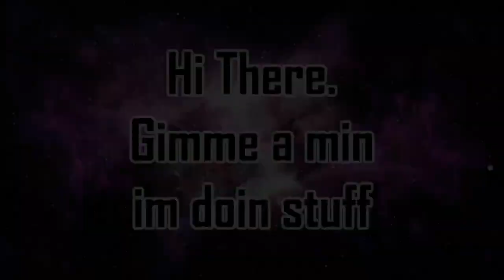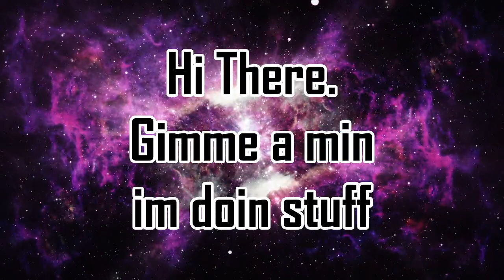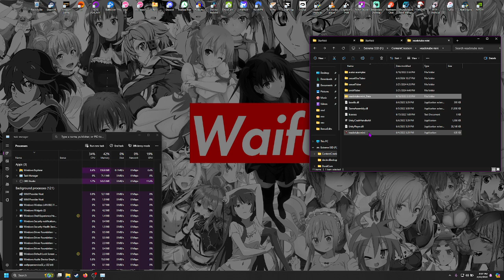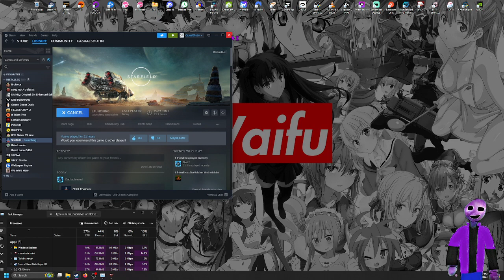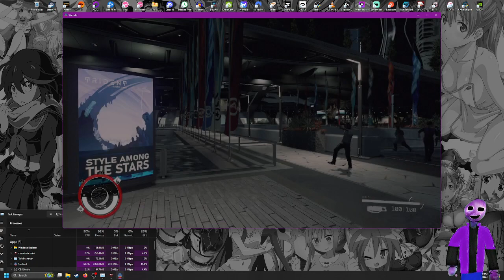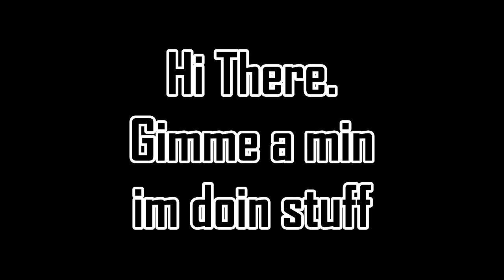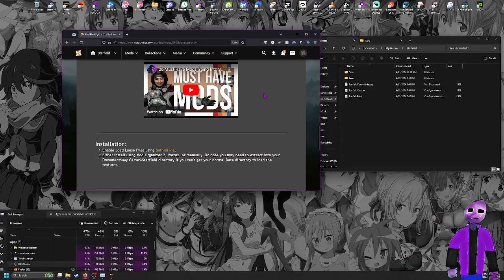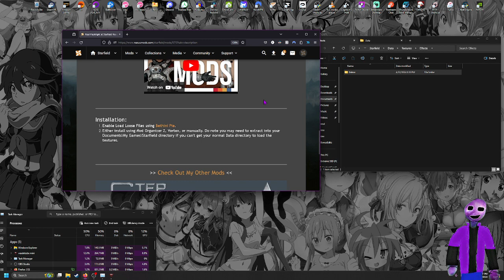i think i solved my starfield issue. turns out im a dumbass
that one source in my brb scene in obs was fucking me over. i am a major idiot for not noticing for so long. so starfield is back on the menu